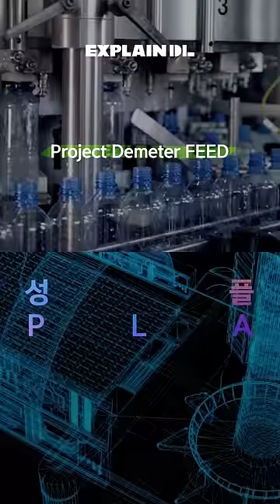플라스틱 오염으로부터 지구를 지키는 기술ㅣDL이앤씨ㅣ환경의날 l ESG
환경오염 중 대두되고 있는 플라스틱 문제 🙈
지구를 지키기 위해 DL이 나섰다!

1️⃣ 폐플라스틱이 55% 사용된 산업용 포장백 개발
2️⃣ 바이오 플라스틱 생산 공장 설계

DL의 친환경 기술을 영상으로 자세히 알아 볼까요? 😎